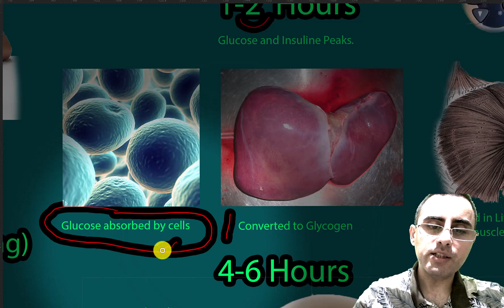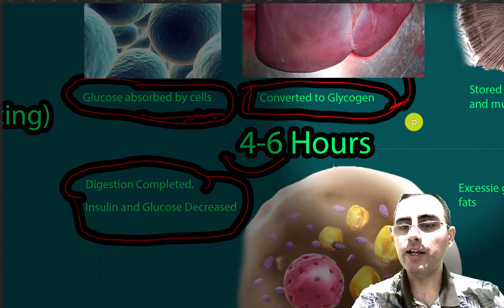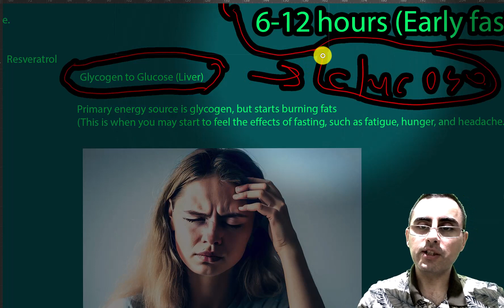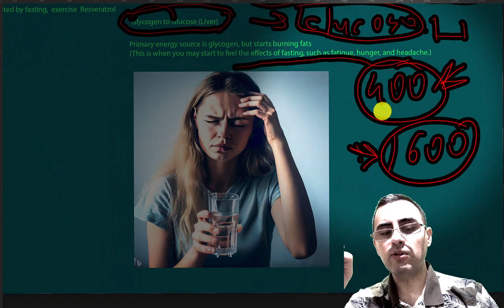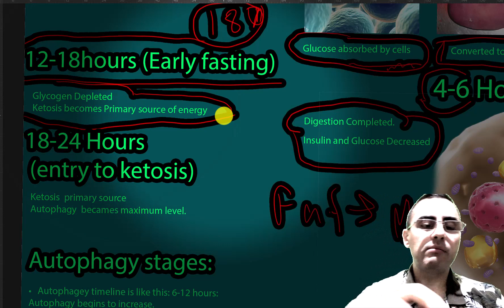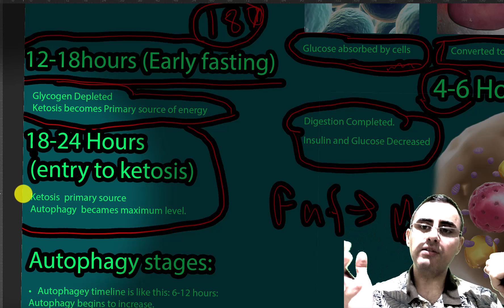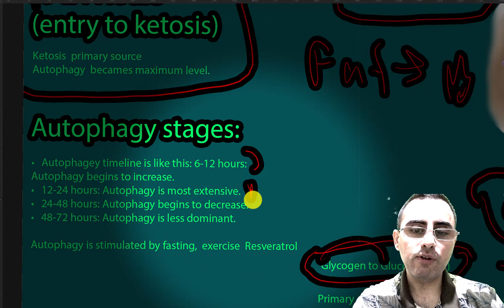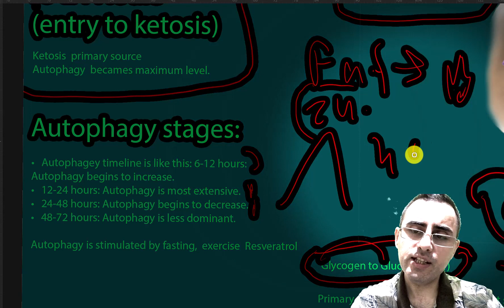Fasting Effects by Hour. Timeline of Fasting: Effects by the Hour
What happens to your body hour by hour during a fast? Discover the detailed timeline in this video."
"Ever wondered what happens inside your body during fasting? Watch to explore the effects by the hour."
"How does your body adapt when you fast? Join us as we break down the impacts on your body, hour by hour."
"Curious about the science of fasting? Learn about the physiological changes your body goes through, hour by hour, in this informative video."
"Interested in understanding the effects of fasting on your body? This video presents a detailed hour-by-hour breakdown."